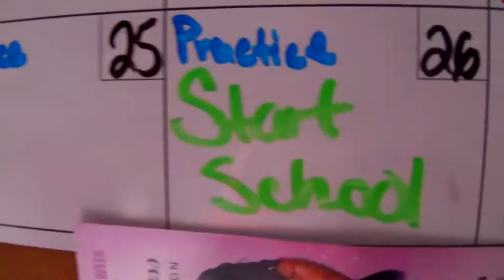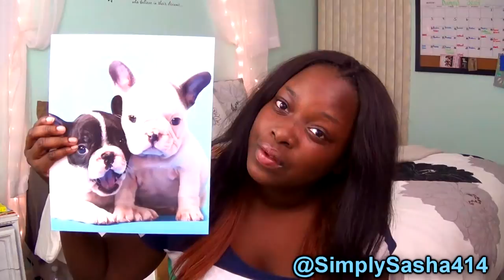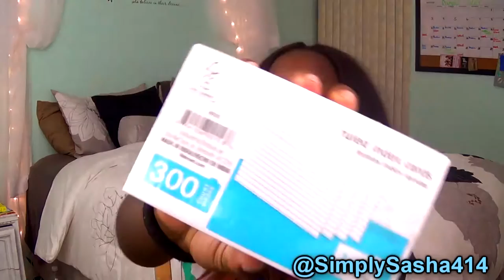School Supplies Haul Walmart & Staples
MY LINKS!

FTC : I Bought everthing with my own money ! Anything Reviewed was my Honest Thoughts !